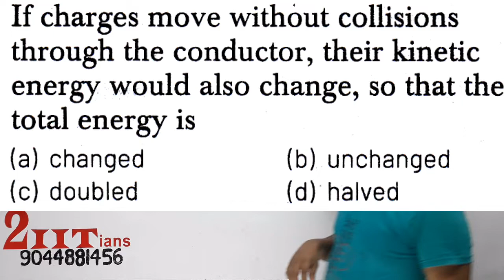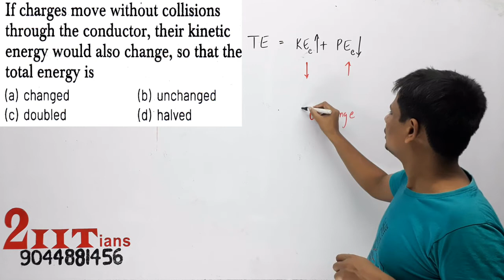MCQ8 CURRENT ELECTRICITY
If charges move with out collisions through the conductor, their kinetic
energy would also change, so that the total energy is
(a) changed (b) unchanged